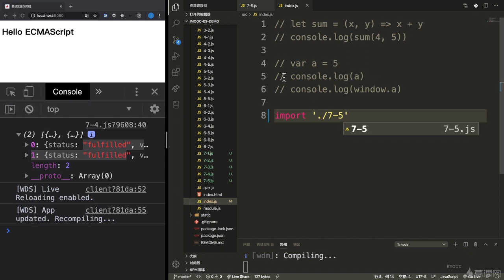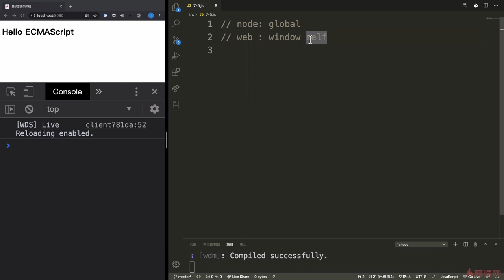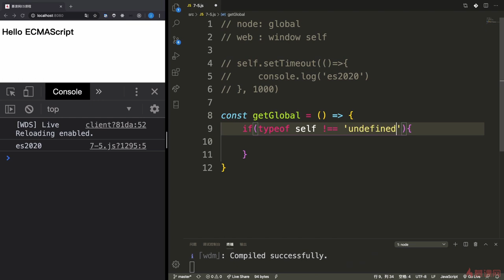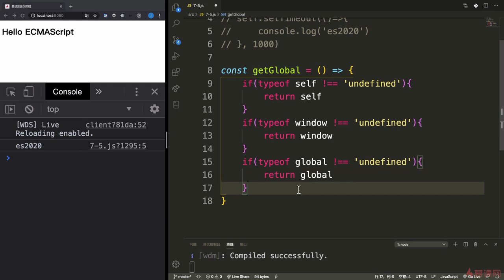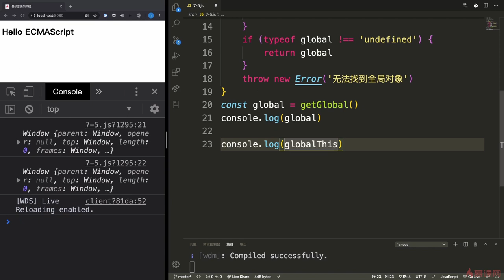9.5 全局对象：globalThis｜ECMAScript2020（ES11）之新特性初探｜从ES6到ES11JS全版本JavaScript语法详解